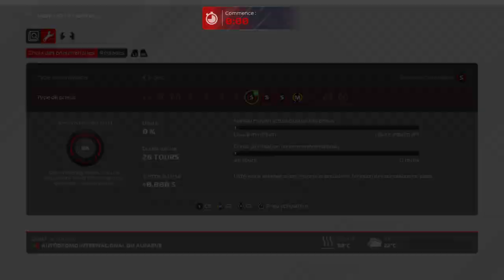F1® 2021_Course 5 tours Portugal Doune